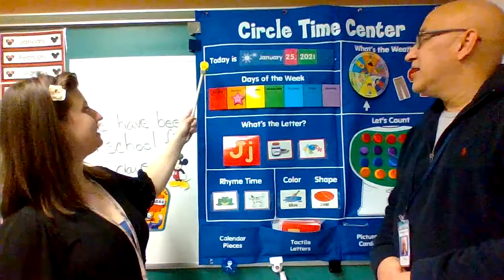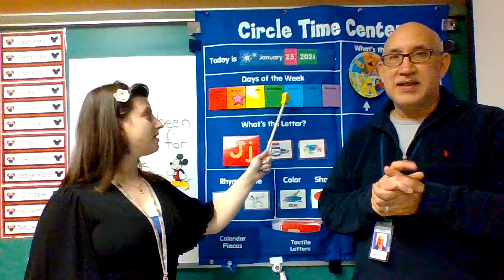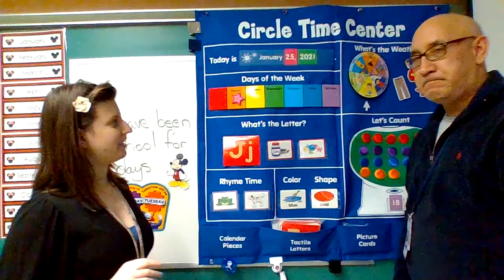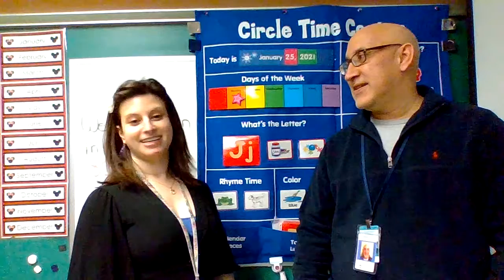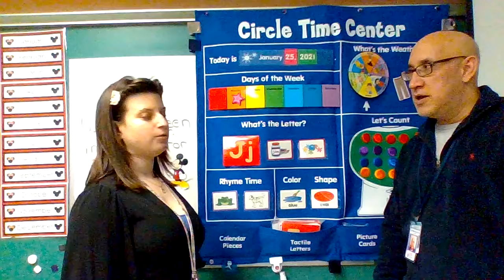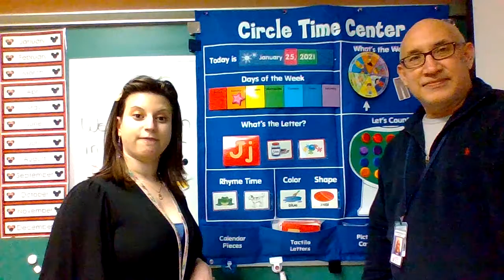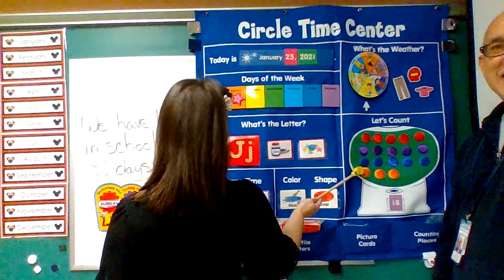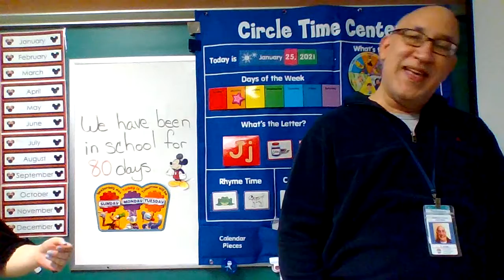Calendar/Circle Time 1.25.21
Calendar/Circle Time 1/25/21 with Mr. Jorge